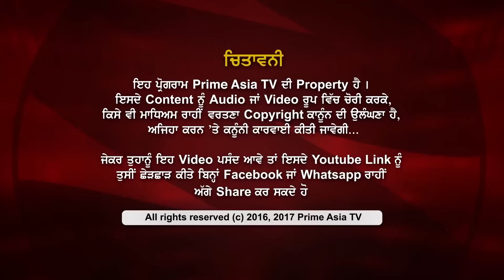Prime Discussion With Jatinder Pannu 560_Pakistan Is Misleading To Sikhs (27-APR-2018)